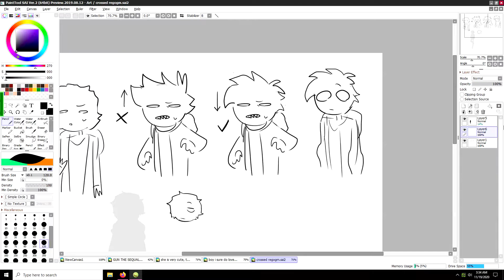why does crossed have puffle hair